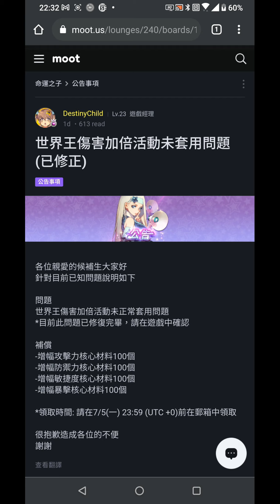命運之子 世界王傷害加倍活動補償 這次大家打過200輪了 世界王阿爾葛斯5...千萬記錄